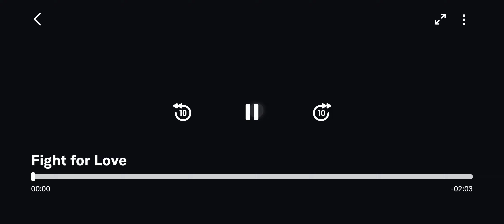FIGHTFORLOVE drama romance sport MMA movie trailer TUBI KimaniBradley OsmaraRojas StevenRomero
An underground mixed martial arts fighter must decide whether to hang up his gloves and leave the cage or lose his family for good.